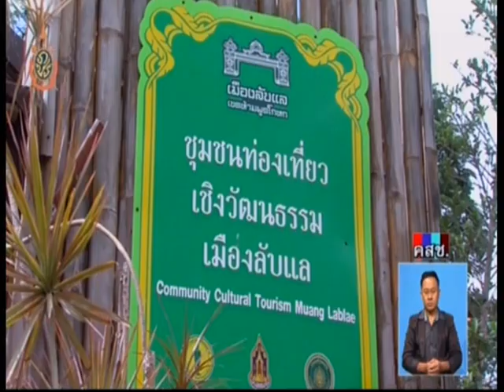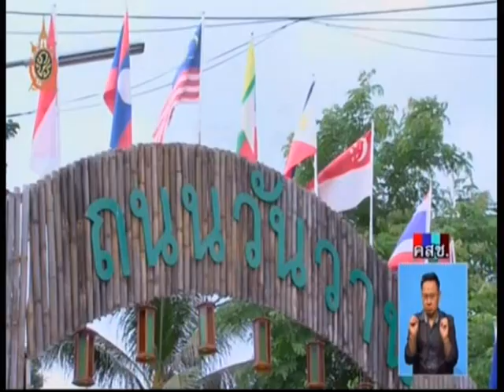เดินหน้าประเทศไทย : มนต์เสน่ห์ลับเเล วิถีสร้างงานสร้างรายได้ชุมชน